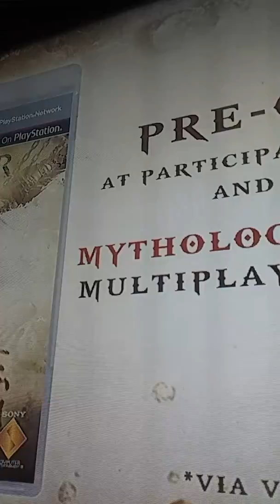God of war ascension Ares trailer HD 1080